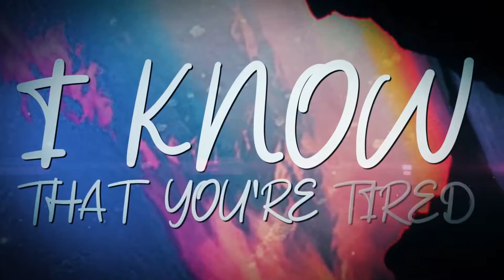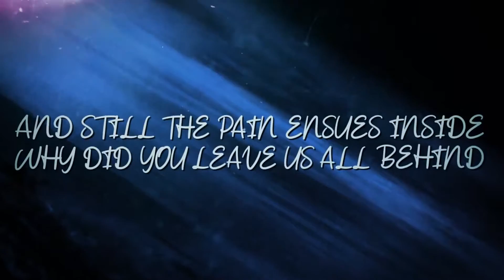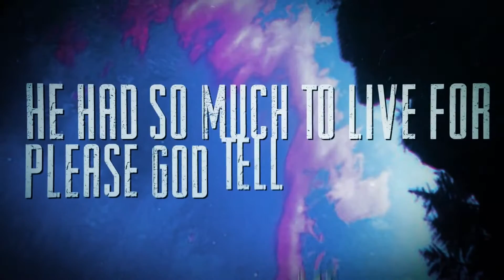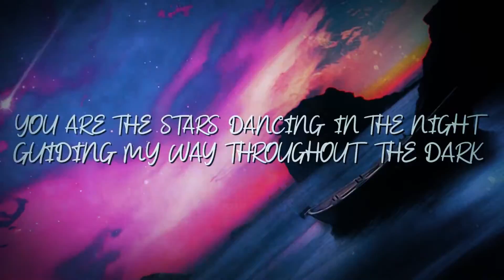Stars in The Sea - September 9th (Single)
Stars in The Sea's official lyric video for the song "September 9th.'

This song goes out to anyone who has thought about suicide, or to anyone who has been affected by the loss of someone due to suicide. Just know that whatever you are going through there is a light at the end of this dark life. No matter what, there will always be people out there who still love you and care for you. Don't let life's hardships get the best of you. Find your worth, and fight for it till the end. Just know that you're worth more than you will ever realize